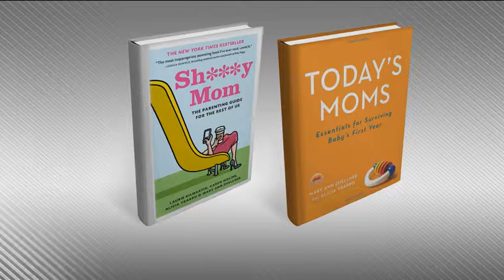MSNBC Dec 2013 - Alicia Ybarbo & Mary Ann Zoellner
Mary Ann and Alicia Ybarbo discuss 'last minute holiday gifts'... December 21, 2013